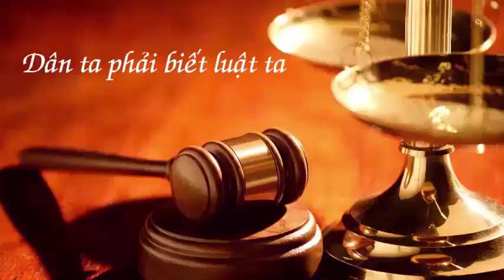11.Civics questions for U.S. Citizenship Naturalization Test